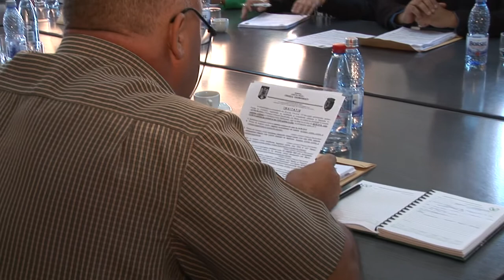LA DARMANESTI Sedinta Consiliului Local din 28 sep FILMARE EXCLUSIV TV UHD 4K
LA DĂRMĂNEȘTI, județul Bacău, Ședința Consiliului Local din 28 septembrie 2018 FILMARE EXCLUSIV TV UHD 4K.

Cu stimă,
echipa Exclusiv

Vizionare plăcută !